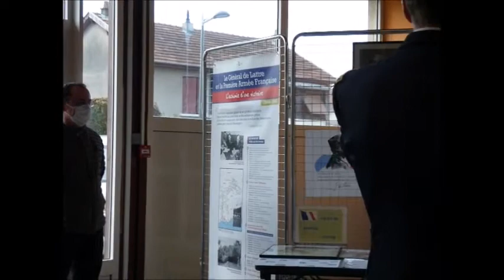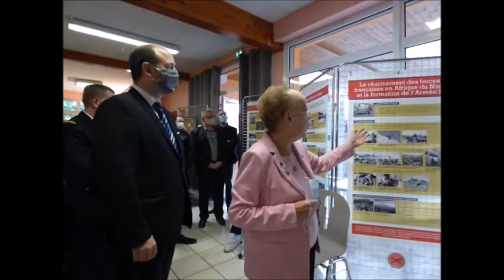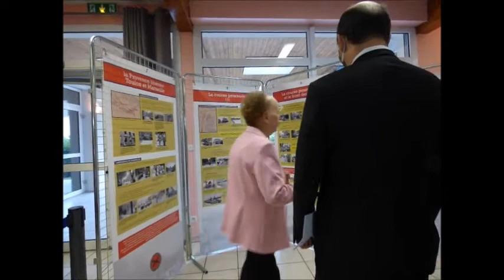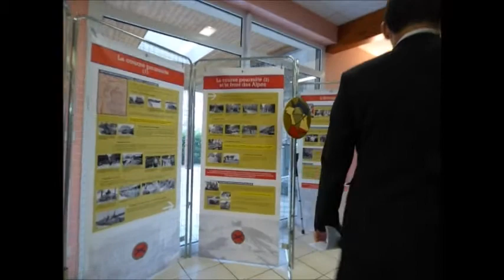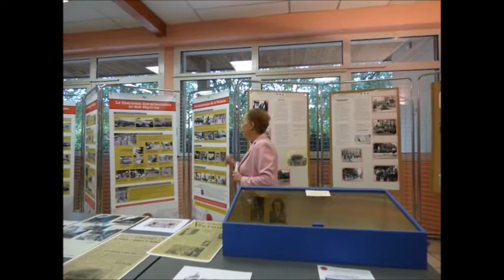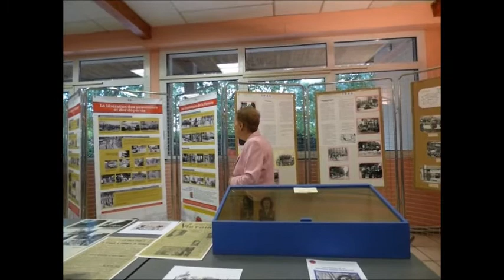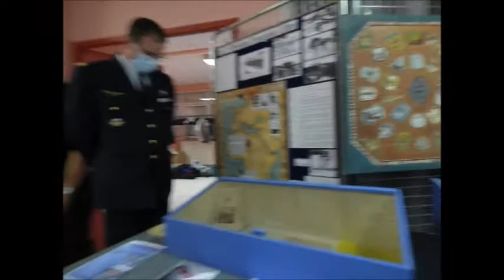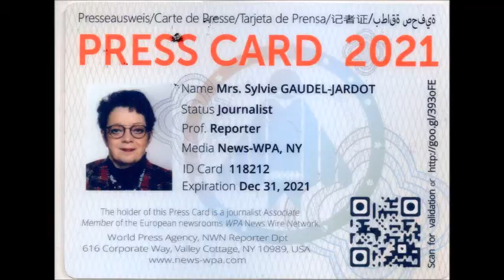JOELLE CORNU NOUS PRESENTE L'EXPOSITION CONCERNANT LE MARECHAL JEAN DE LATTRE DE TASSIGNY...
2021 / 01 VIDÉO ET 115 PHOTOS / DMA / JOELLE CORNU NOUS PRESENTE L'EXPOSITION CONCERNANT LE MARECHAL JEAN DE LATTRE DE TASSIGNY...
VOUS POUVEZ RETROUVER LE REPORTAGE COMPLET EN SUIVANT LE LIEN DU BLOG /
Vous allez retrouver régulièrement des reportages mentionnant « DMA », cela signifie « dans le monde d'avant »...car il y aura un avant et un après COVID...

Vous savez à quel point tout ce qui touche aux anciens combattants me touche du fait de mes 16 années en tant que militaire...
Pour une fois je ne vais rien dire simplement laisser Joëlle Cornu, de la Fondation Maréchal De Lattre, vous faire la visite guidée en vidéo de cette exposition. Elle a eu lieu à Chevigny Saint Sauveur en présence du maire, Guillaume Ruet, de nombreuses autorités civiles et militaires et d'un large public...Je remercie Joëlle Cornu et toutes les personnes présentes...

Vous pouvez retrouver les 115 photos ci-dessous et les télécharger gratuitement en suivant le lien suivant

QUELQUES INFORMATIONS UTILES :

JE TENAIS A REMERCIER VALERIE VUILLEMOT POUR LE TEXTE DE PRESENTATION CI-DESSOUS…

J'ai de nombreuses accréditions officielles. Je suis basée à Dijon et je propose mes services bénévolement auprès d'entrepreneurs / président d'association qui ont envie de partager leur projet / action auprès du plus grand nombre sur les réseaux sociaux.

Comment cela se déroule ? Tout simplement, nous échangerons au tél. sur le sujet que vous portez pour bien définir le cadre de l'interview.
Vous venez à mon bureau à la Maison es Associations à Dijon ou je me rends chez vous à Dijon ou aux proches alentours. Et hop, on bavarde la caméra tourne.
Je fais le montage et vous offre la vidéo avec les photos (droits d'auteur cédés gratuitement)
** La nouvelle adresse : Blog Beaune et Ailleurs – Maison des Associations - BOITE G 8 – 2 rue des Corroyeurs – 21000 DIJON (uniquement sur rdv)
***Vous pouvez retrouver mes reportages :